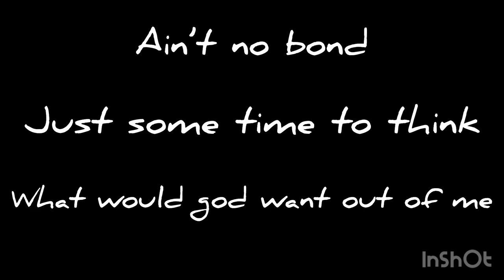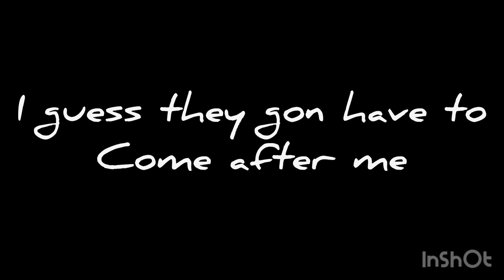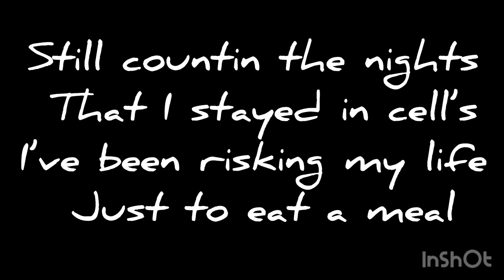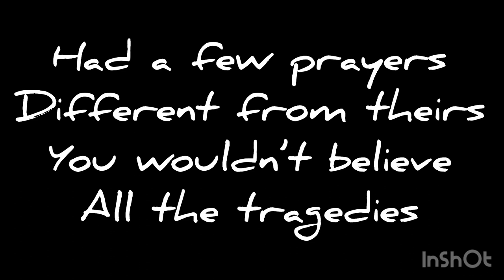Llama head - Tragedy